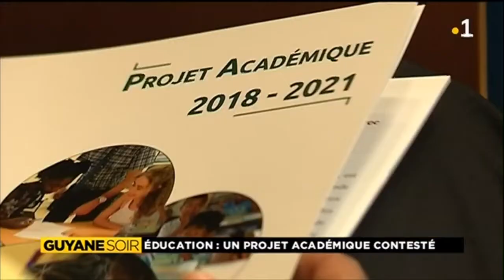Education: Un projet académique contesté.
Education: Un projet académique contesté. Le recteur a présenté son projet académique. Une politique de l''éducation qui sera déclinée au cours des 3 prochaines années. L' académie devra se structurer pour faire plus . Les syndicats regrettent de ne pas avoir été impliqués